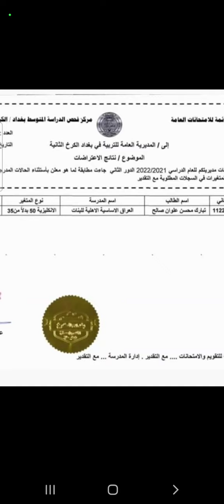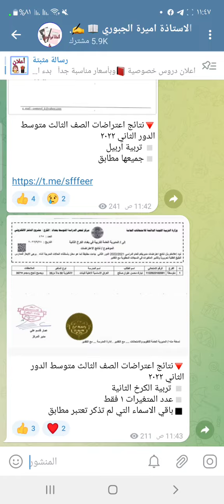عاجل 🔥 نتائج اعتراضات الثالث متوسط الدور الثاني للعام 2022